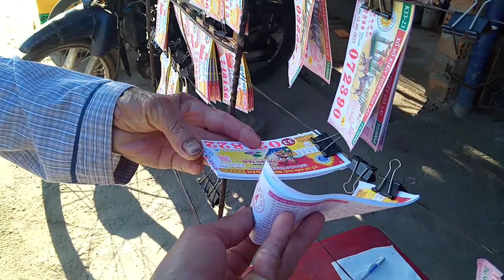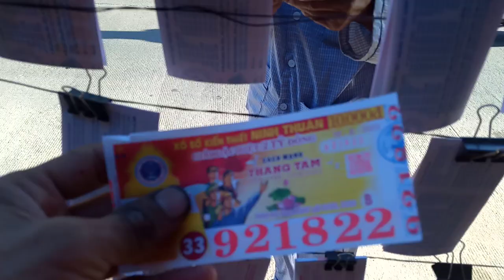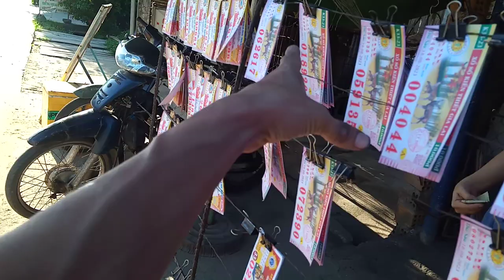Bán Vé Số online 9-8-2023.